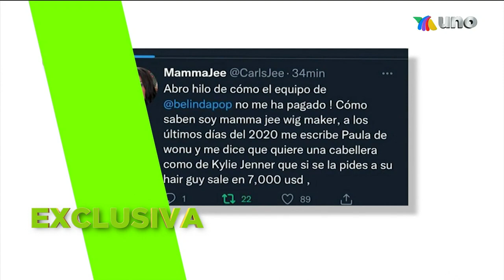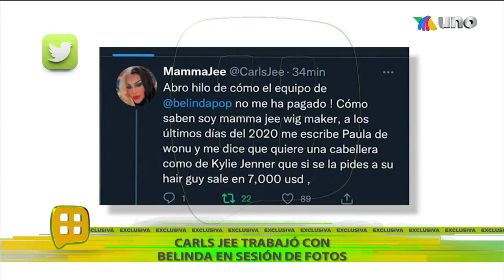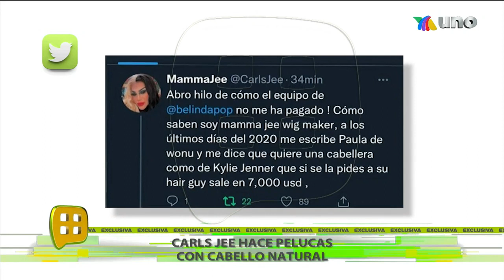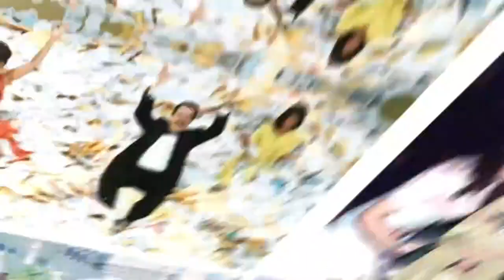¿Belinda tiene una deuda y no ha querido pagarla? Aquí te lo contamos EN EXCLUSIVA. | Ventaneando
Carls Jee asegura que el equipo de Belinda le pidieron unas peliculas y no han pagado por ellas. Además, Patricio Cabezut estuvo muy cerca de ser arrestado.